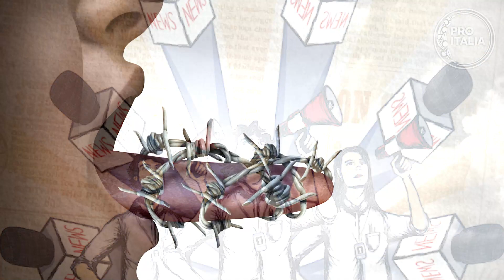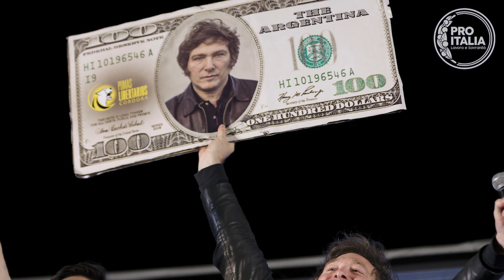Perché Javier Milei è la risposta sbagliata alla domanda giusta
La vittoria di Javier Milei alle presidenziali in Argentina mostra quanto sia indispensabile capire e indirizzare la spinta libertaria. Il pericolo è premiare valvole di sfogo che offrono sfumature dello stesso sistema.
Analisi di Matteo Brandi, della segreteria nazionale di Pro Italia.

Intestato a: Pro Italia
Presso: Banco BPM
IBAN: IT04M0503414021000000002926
Causale: donazione